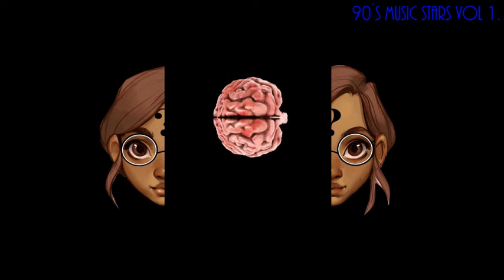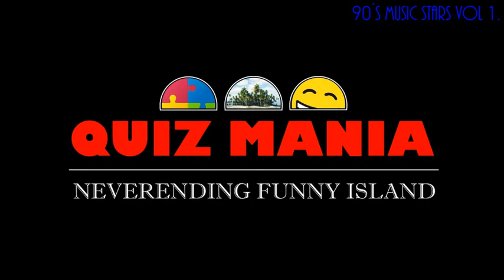90´s MUSIC STARS Volume 1. /1-25/ (QUIZ)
GUESS THE 90´s MUSIC STARS...
Do you love 90´s?
Which is the musical performer?